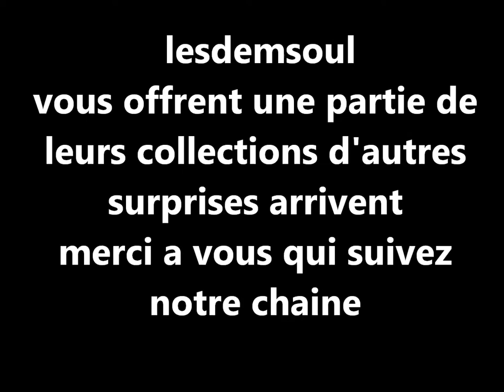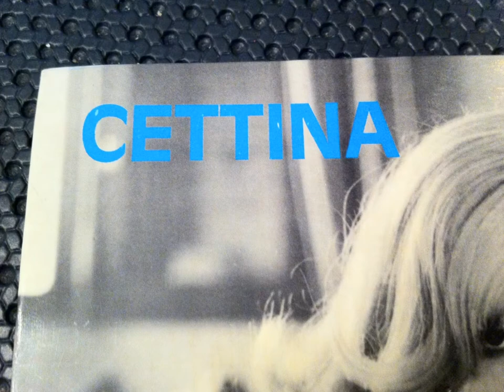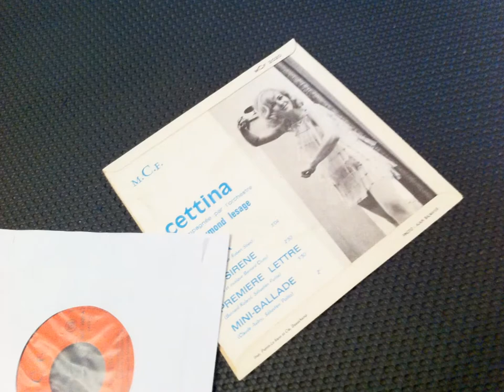CETTINA , La sirène ( Ye-Ye girls 60's French )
CETTINA  , La sirène  (  Yé-Yé girls 60's French )
Chanteuse italienne qui chante en français